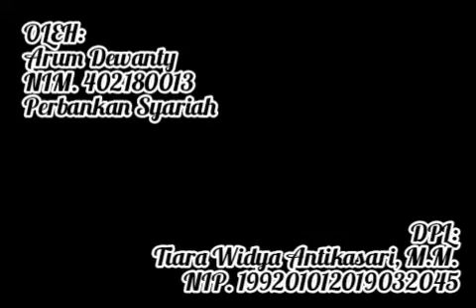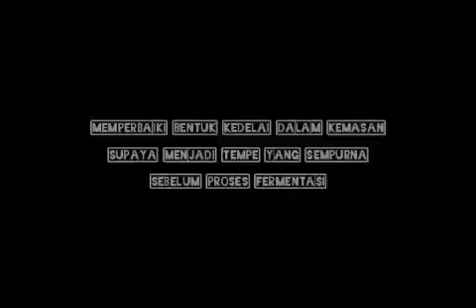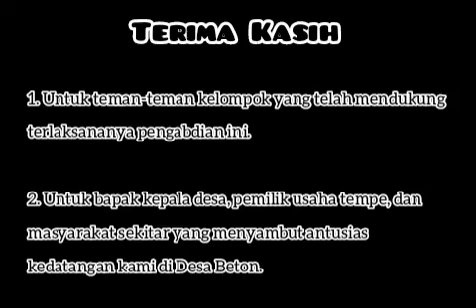KPM-DDR 2021 (Kuliah Pengabdian Masyarakat-Daring Dari Rumah) IAIN PONOROGO || KKN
🌟 Mungkin capek, kadang pula malas-malasan untuk berangkat dan sampai ke tempat ini. Tapi pada akhirnya, semua hal yang telah terjadi tetap terkenang dalam pikiran dan hanya satu-satunya kesempatan yang dapat terjadi sekali. Ingin mencoba mengulangi esok kembali, namun pasti rasanya tak akan sama lagi.